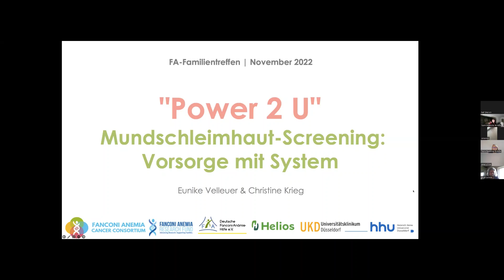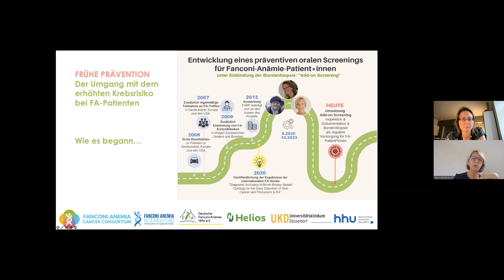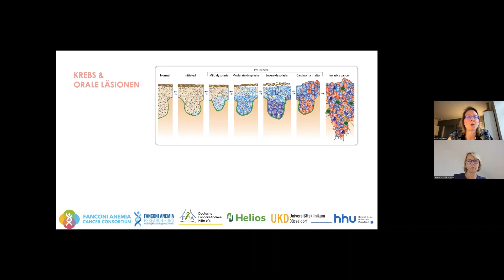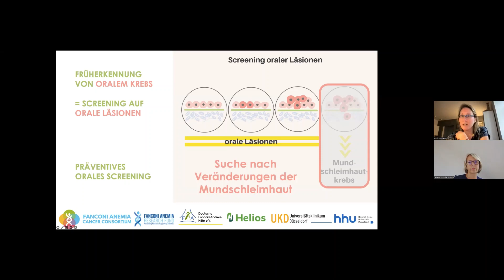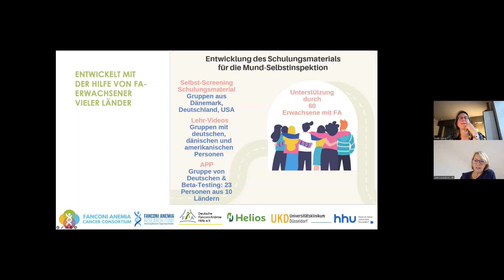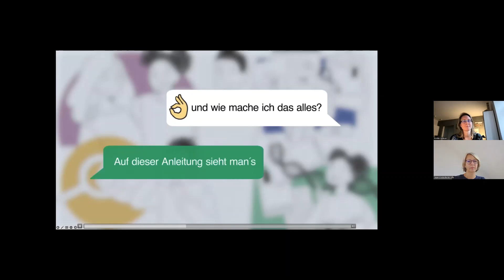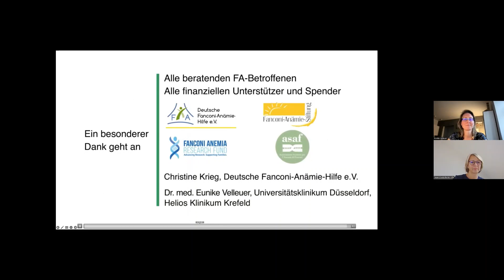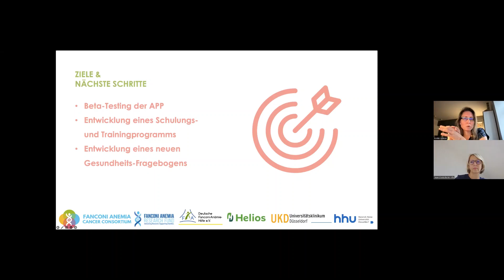Mundschleimhaut-Screening bei Fanconi-Anämie: Vorsorge mit System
Dr.med. Eunike Velleuer ist Oberärztin für Kinder- und Jugendmedizin an der Heliosklinik Krefeld und wissenschaftliche Mitarbeiterin an der Cythopathologie der Uniklinik Düsseldorf und arbeitet seit 2006 intensiv mit der Deutschen FA-Hilfe e.V. zusammen.
Christine Krieg ist FA-Mutter und seit 2019 Geschäftsführerin der Deutschen FA-Hilfe e.V.

Ein orales Screening der Mundschleimhaut sollte regelmäßig durch Fachärzt*innen durchgeführt werden. Eine zusätzliche monatliche Mund-Selbstinspektion kann das Vorsorgesystem ergänzen und die Dokumentation bzw. Verlaufskontrolle verbessern. Wie sich beide Wege ideal verbinden lassen, ist Inhalt dieses Vortrags.